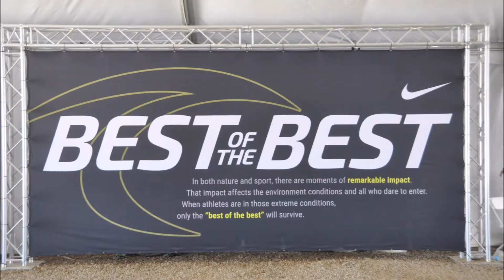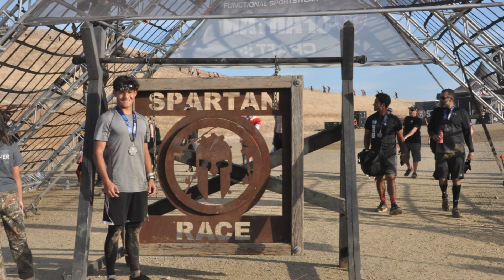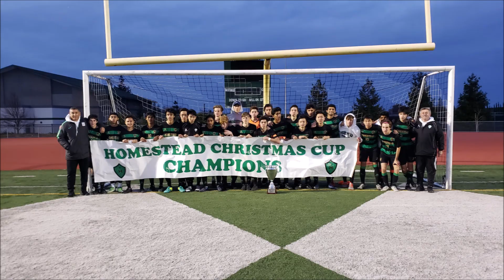2019 Year End Video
What did we do this year? Good question! We done did this...